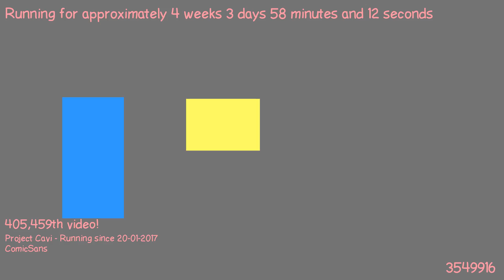1487631745 - Webdriver Cavi - H2